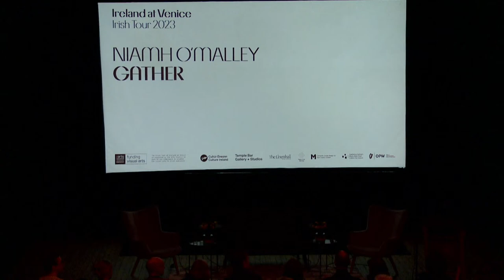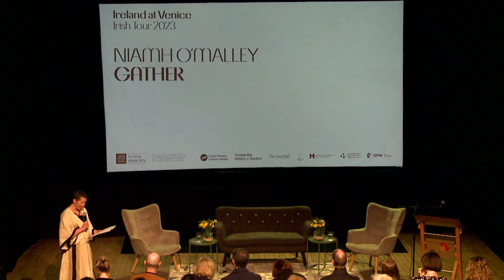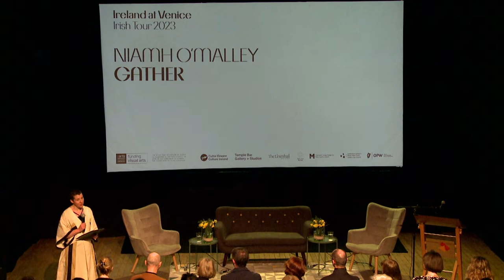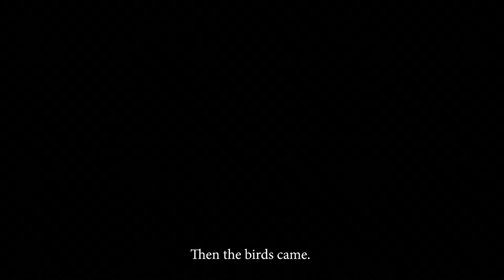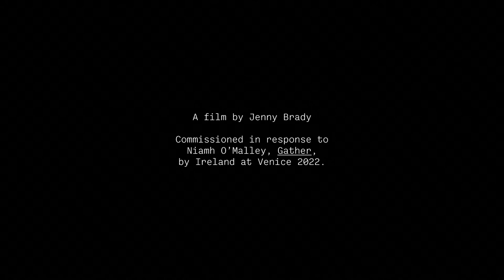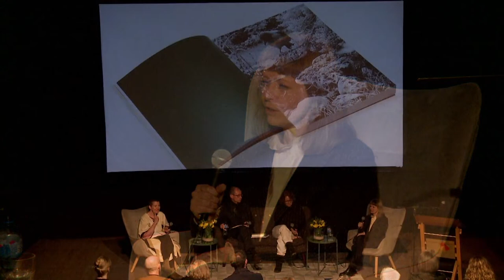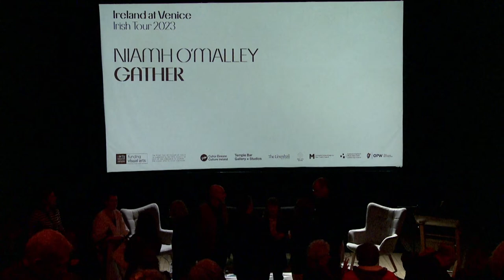Gather: Words, language and the making of an exhibition - Livestream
The Irish Tour of Ireland at Venice brings together parallel creative voices in language and film who produced work alongside Niamh O’Malley’s exhibition in Venice. The event will feature readings by acclaimed writers Eimear McBride and Brian Dillon who contributed texts to the exhibition book as well as a conversation with Niamh O’Malley and the Curatorial Team of Clíodhna Shaffrey and Michael Hill. The day is mediated by Kate Strain of Kunstverein Aughrim.
Accompanying film screenings include those by artist, Jenny Brady whose film ‘Gather’ follows O’Malley
through the making of her Venice exhibition and Ros Kavanagh’s film, which documents the show in Venice.

Schedule:

00:04:07
Welcome by Bernadette Greenan, Director, The Linenhall Arts Centre

00:08:00
Approach: Reading by Niamh O’Malley

00:16:26
Introduction by Kate Strain

00:19:40
Documentation: Film by Ros Kavanagh00:21:59No Short Cuts: Panel discussion and Q&A with Niamh O'Malley, Clíodhna Shaffrey & Michael Hill

01:24:28
Interval

01:45:05
Reading by Eimear McBride

01:52:08
Regroup by Kate Strain

01:53:56
Gather: Film by Jenny Brady

02:03:22
Reading by Brian Dillon

02:13:00
Response to a Request: Panel discussion and Q&A with Niamh O'Malley, Eimear McBride and Brian Dillon